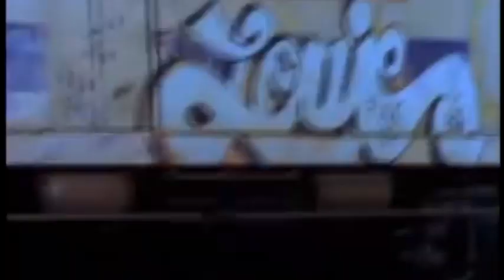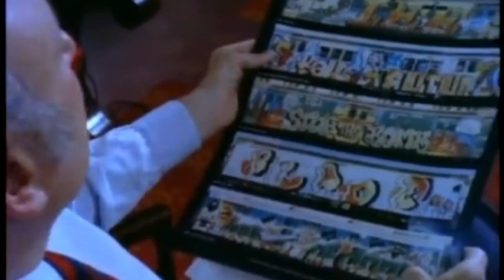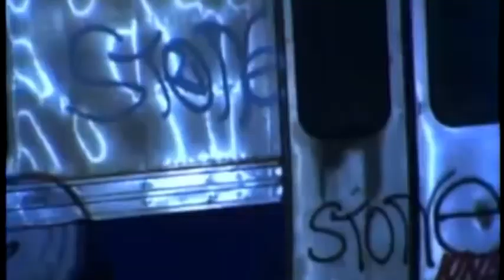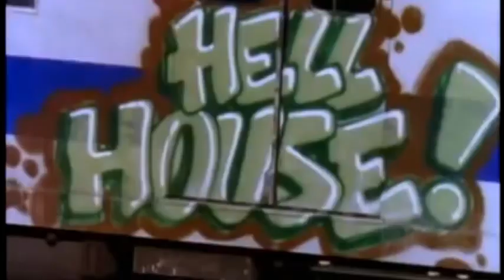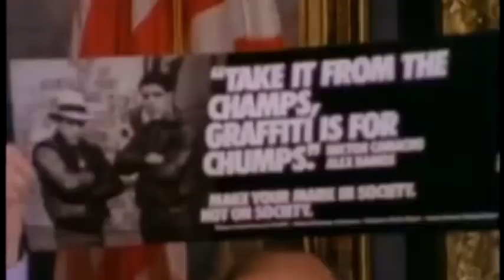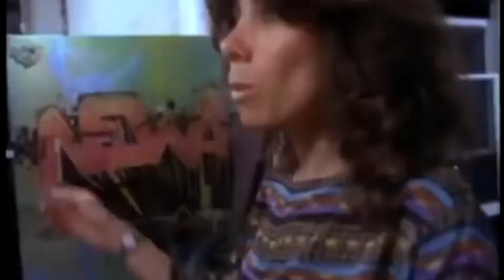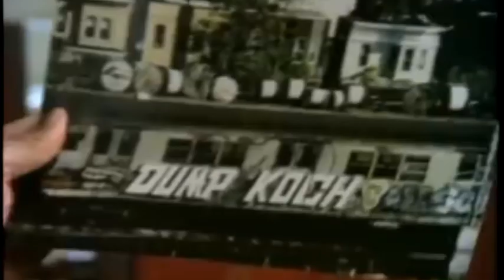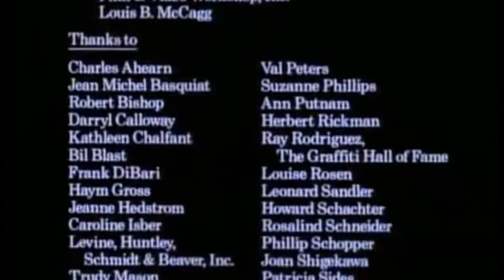Style Wars: Directed by Tony Silver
Synopsis:
     Style Wars is an American 1983 documentary film on hip hop culture, directed by Tony Silver and produced in collaboration with Henry Chalfant. The film has an emphasis on graffiti, although bboying and rapping are covered to a lesser extent. The film was originally aired on the television network PBS and was subsequently shown in several film festivals to much acclaim, including the Vancouver Film Festival. It also won the Grand Jury Prize: Documentary at the Sundance Film Festival.

Graffiti Cast:
Demon
Se3
Spank
Dez
Skeme
Ces 157
MinOne (NE)
Iz the Wiz
Quik
Sach
Dondi
Seen UA
Seen TC5
Dust
Zephyr
Paze
Cey
Revolt
Wasp 1
Noc 167
Mare 139
Kase2
Dee 5
Butch
Trap
Duro
Soe
Spin
Zone
Kid
Cap
Daze
Crashj
Futura
Fred

Break Dancers:
Crazy Legs
Frosty Freeze
Ken Swift
Lenny Len
Kippy Dee
Lil' Crazy Legs
Take One
Ty Fly
Mr. Freeze
Doze
Kid Glide
Wavy Legs
Kid Freeze
Nelly Nell
Eddie Ed
Flip-a-matic
Lil' Flip
Junior Fastbreak
Joly

Reception:
In 2009, A. O. Scott of The New York Times examined the film:

"Style Wars is a work of art in its own right too, because it doesn't just record what these artists are doing, it somehow absorbs their spirit and manages to communicate it across the decades so that we can find ourselves, so many years later, in the city, understanding what made it beautiful."

A 2018 review from The New Yorker also recommends the film, citing its soundtrack and its ability to capture the historical moment it centers on. Pitchfork referred to the film as the "defining documentary of early hip-hop culture".

Feat. Music:
"8th Wonder" by The Sugarhill Gang
"The Message" by Grandmaster Flash
"Beat Bop" by Rammellzee and K-Rob
"Pump Me Up" by Trouble Funk
"The Wanderer" by Dion
"Rockin' It" by The Fearless Four
"Jam Hot" by Johnny Dynell
"Feel The Heartbeat" by Treacherous Three